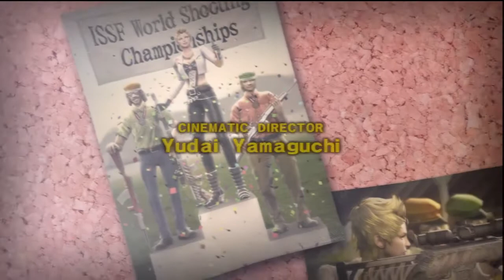Lollipop Chainsaw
Lollipop Chainsaw is the twenty-eighth game in our 31 Games of Halloween series. Join us every day of October as we Quick Look 31 different horror games that you should be playing.

Scary Video Games
Halloween Video Games
#31 Games of Halloween

This quick look was produced by Dustin from the Classic L337 Gaming & Electronic Podcast.